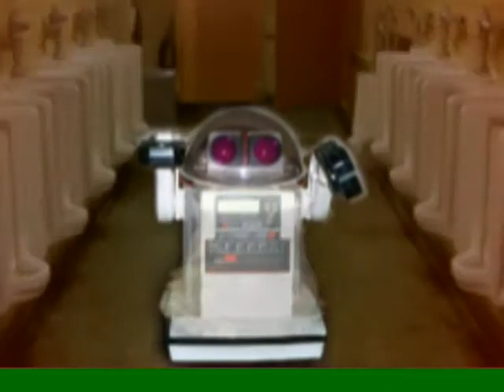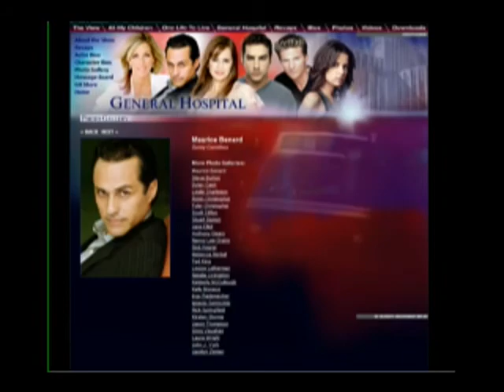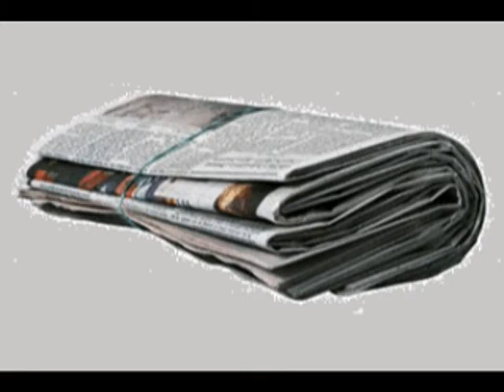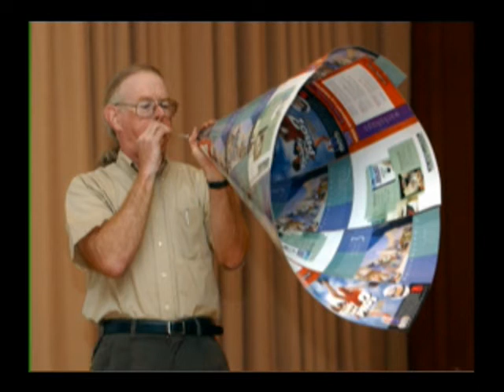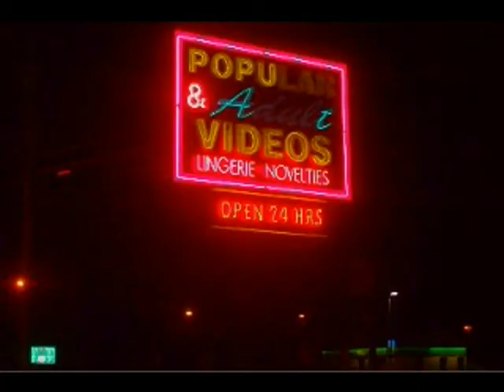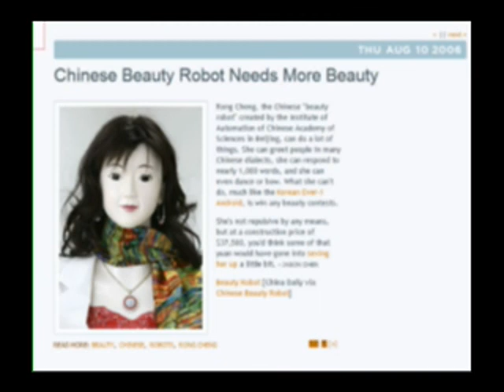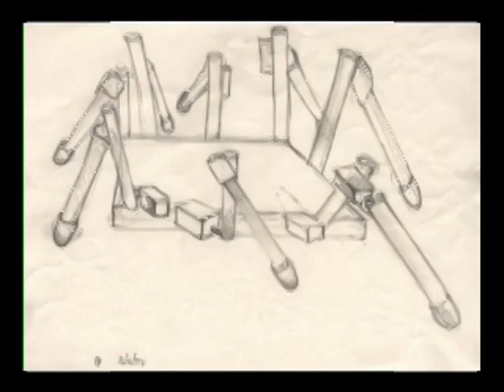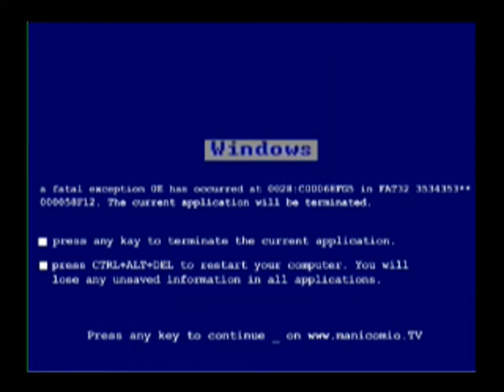Infected by Martin Sargent episode 14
The Robots edition
Originally aired Aug.22, 2006.
'Infected' podcast is hosted by
Martin Sargent, co-hosted by
Jay Speiden, Joey Rabier and
Stewart Engesser